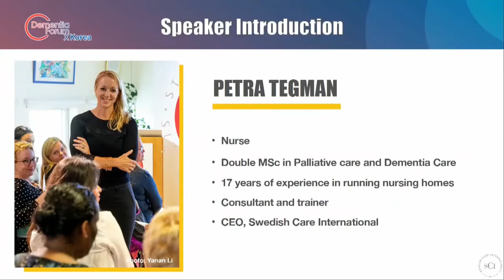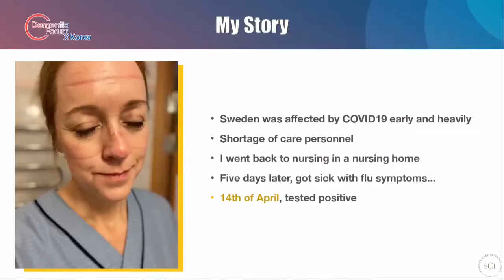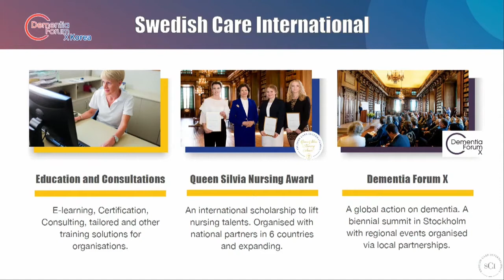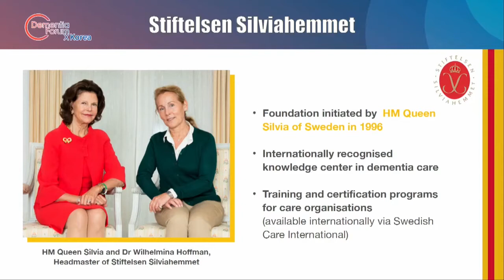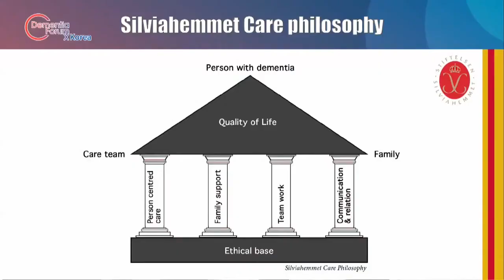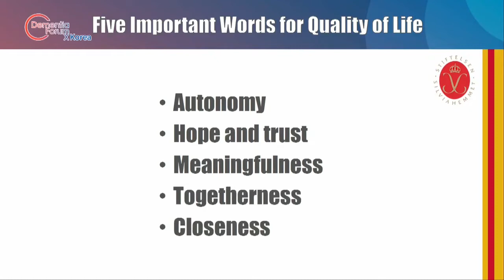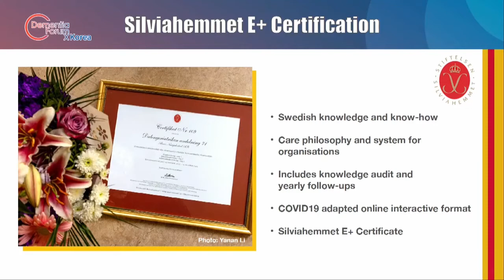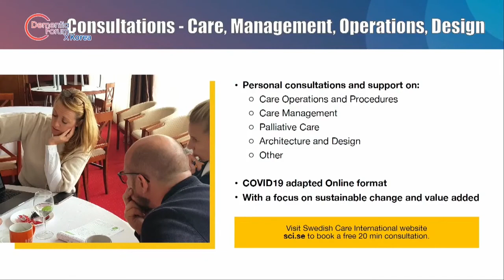Dementia Forum X Korea: What is Silviahemmet Care Philosophy?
Speaker info: Petra Tegman, CEO of Swedish Care International, Silviahemmet trainer, Specialised in dementia care and palliative care.